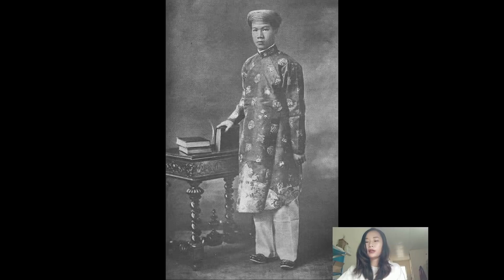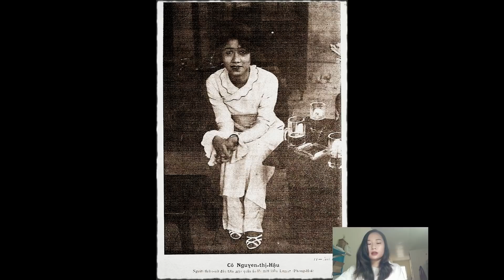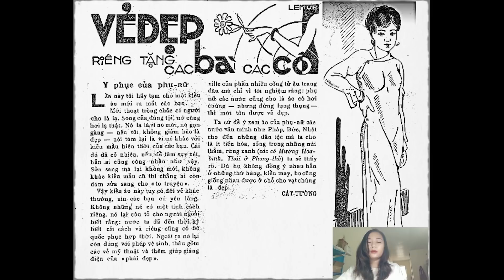Top 20 mẫu váy thời trang quyến rũ